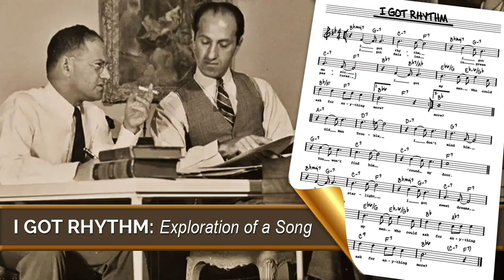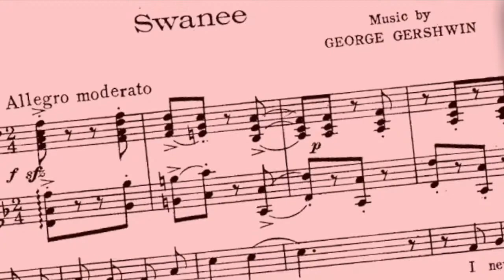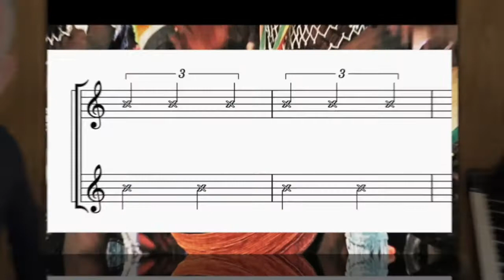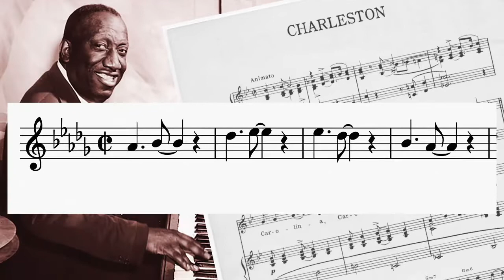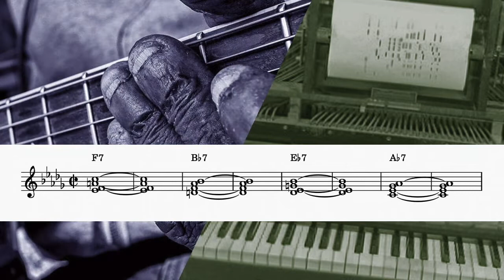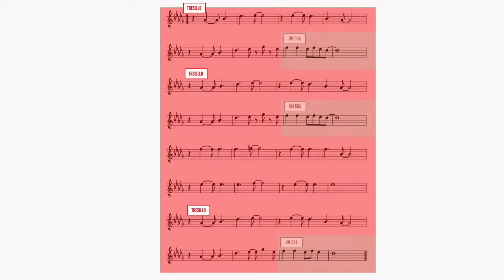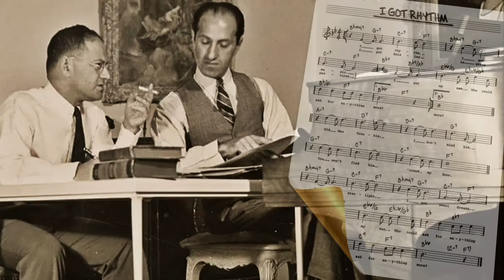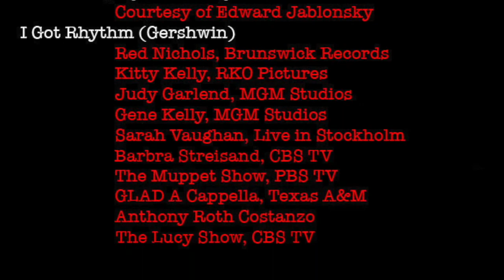Gershwin's I GOT RHTYHM: Exploration of a Song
Producer/Composer EDWARD BARNES explores the song I GOT RHYTHM by George and Ira Gershwin, a pillar of popular music and one of most iconic of all songs from The Great American Songbook.  Learn how it was created, and the elements of musical style which inspired it.  A story of two brothers who merged their Yiddish roots with ragtime, the blues, and a cuban dance beat and created one of most sensational and culturally rich tunes of all time.  Features vintage audio and film clips starring George Gershwin, Judy Garland, Ethel Merman, Gene Kelly, Barbra Streisand and many others.